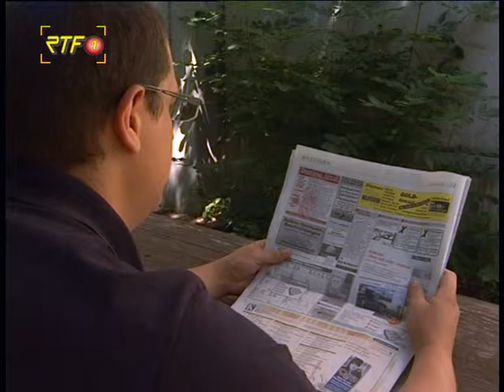Forum Recht: Ärger beim Gebrauchtwagenkauf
Forum Recht - Ärger beim Gebrauchtwagenkauf, mit Rechtsanwalt Christoph Maier aus der Rechtsanwaltskanzlei Dr. Jäger aus Reutlingen.